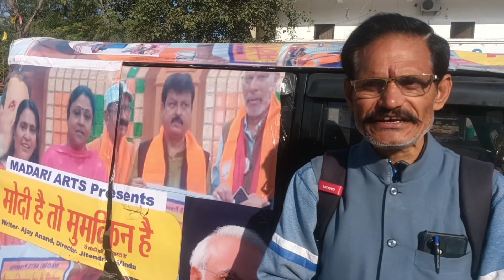फिल्म, मोदी है तो मुमकिन है का प्रचार रथ, जिला जशपुर छत्तीसगढ में।